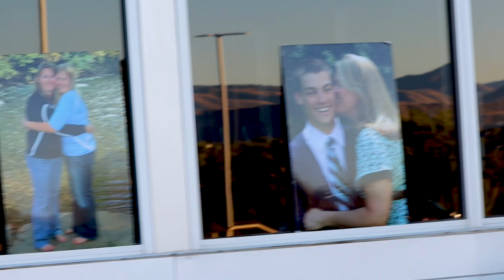Lisa Nelson 5K Promo 2023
2023 Promo Video of the Lisa Nelson 5K.  This year will be the 10 year anniversary of the race.